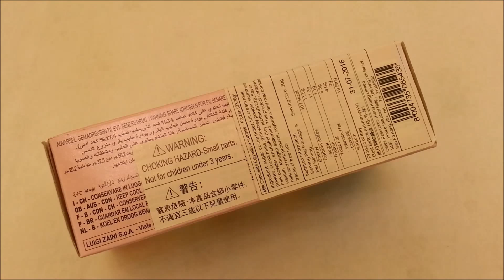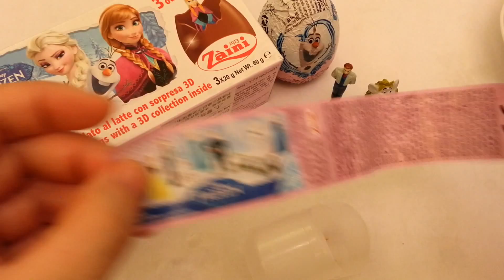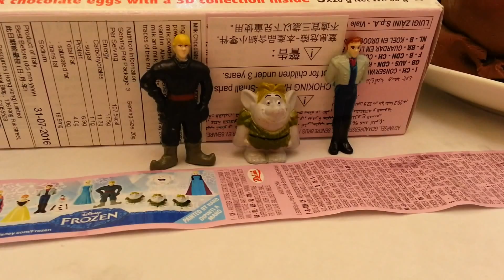♥ NEW ♥ Disney FROZEN アナと雪の女王 Surprise Eggs 3D Collection Unboxing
♥ NEW ♥ Disney FROZEN アナと雪の女王
Surprise Eggs 3D Collection Unboxing